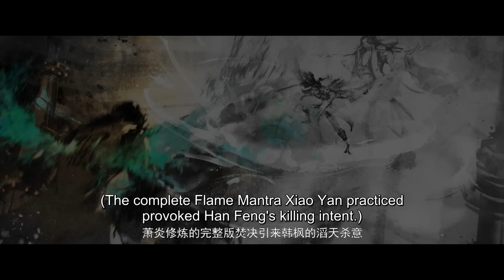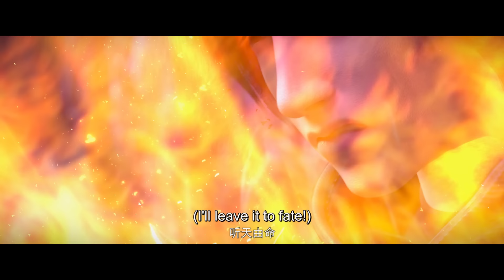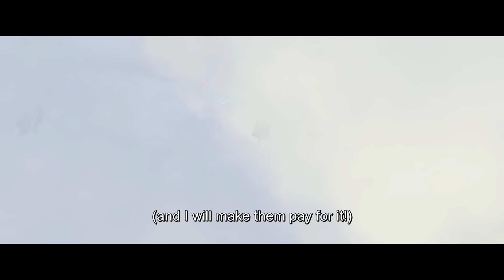🌟ENG SUB | Battle Through the Heavens EP 109 | Yuewen Animation